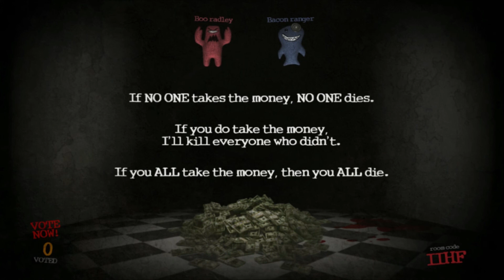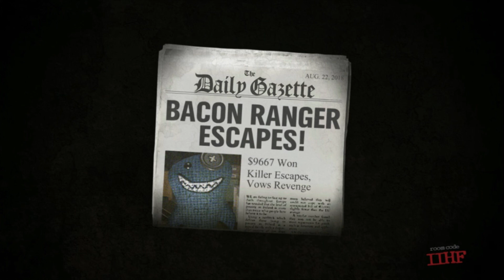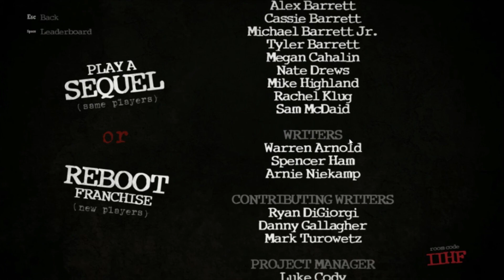TAF: Trivia Murder Party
This time; When Mike doesn't like something he really lets you know.

Intro and Outro:
A Taste of Honey
Herb Alpert and the Tijuana Brass